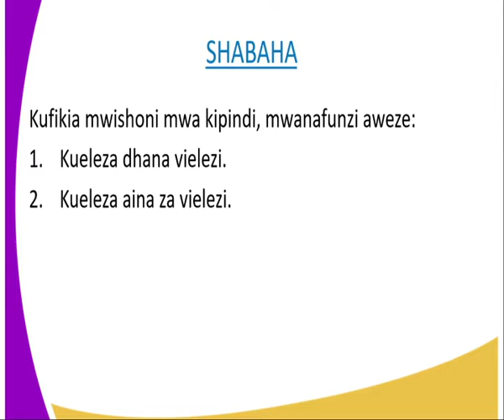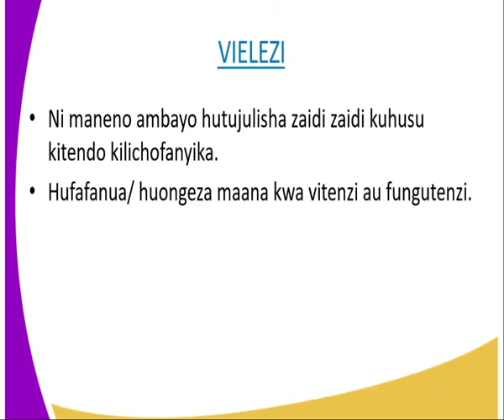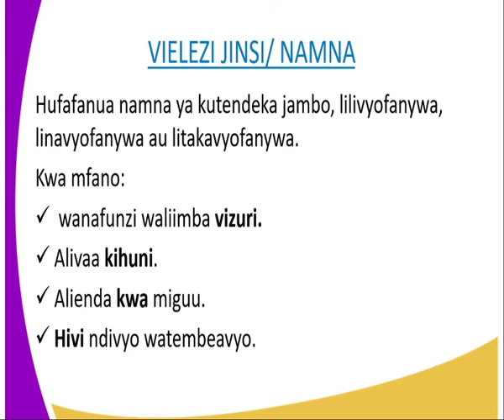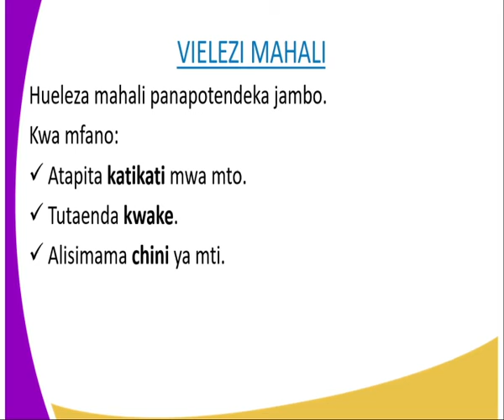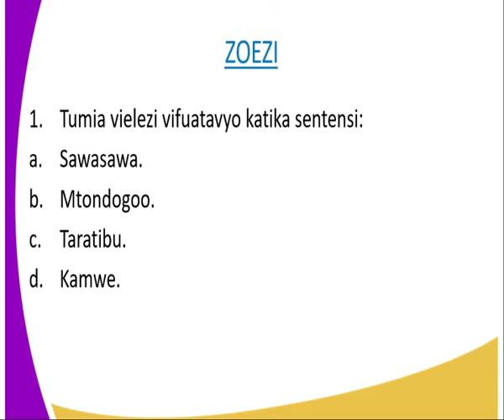kiswahili kidato cha 2,Vielezi, Kipindi cha 20